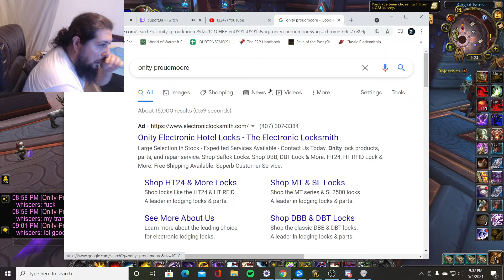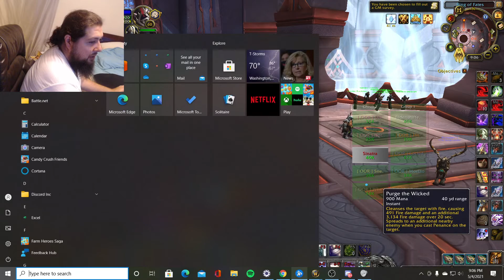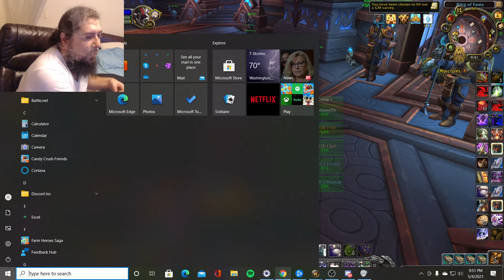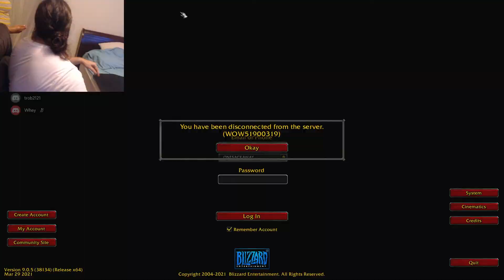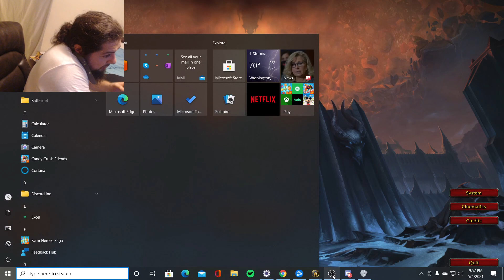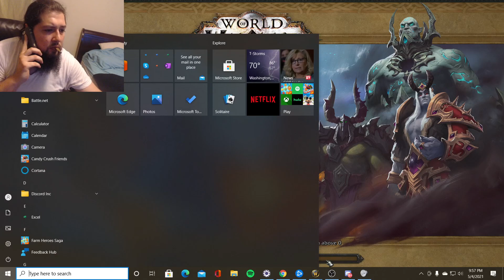Lost Files Pt 2 - Pandasmoke Cupoft3a Aarcz in a random group before i knew anyone ...